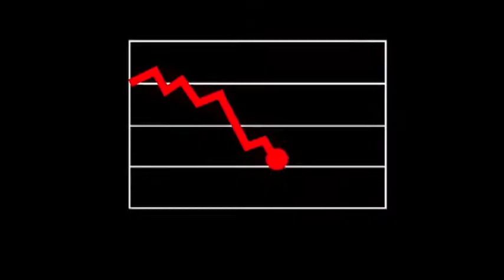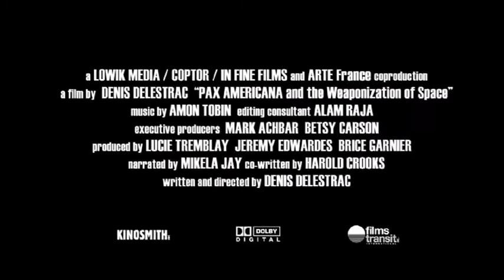Pax Americana The Weaponization of Space Trailer 2010